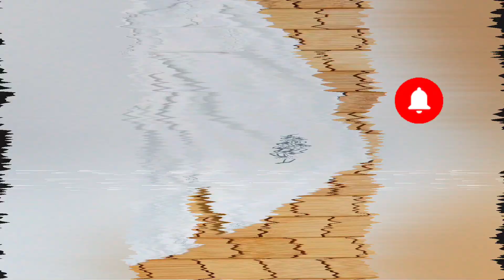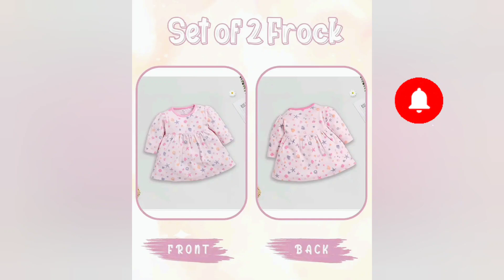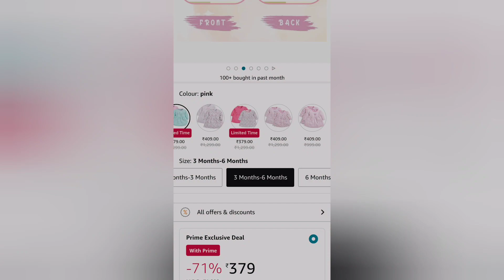baby girl summer party dress | girls clothes | Street wear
Pankhu Kitty Printed Cotton Frock Dress with Shorts for Baby Girls -

Bold N Elegant Sleeveless Sailor Collar Strawberry Print Party Dress Frock with Bag Purse for Infant Toddler Baby Girls -

Hopscotch Girls Cotton Short Set -

BABY GO Full Sleeve Regular Round Neck A Line Frocks for Baby Girls (Pack of 2) -

THE MAPLES FASHION Hosiery Cotton Dess | Knee Length Baby Girl Dress | Sleeveless with Halter Neck -